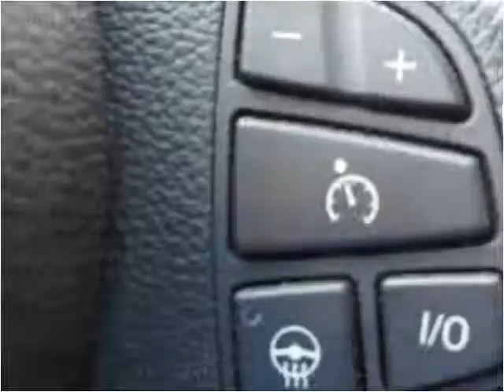2008 BMW X3 Used Cars Gaithersburg MD